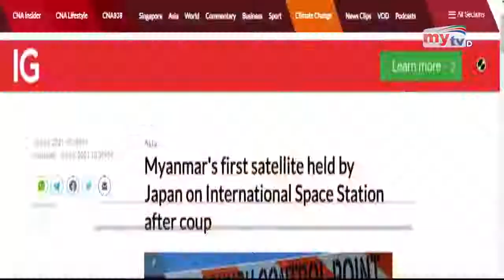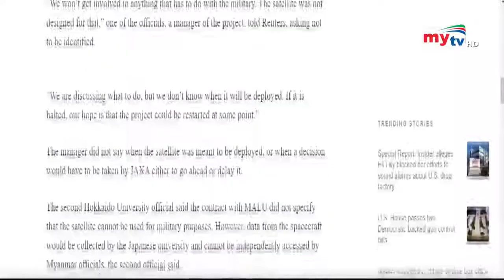মিয়ানমারের স্যাটেলাইটের কার্যক্রক আটকে দিলো জাপান । Myanmar vs Japan।